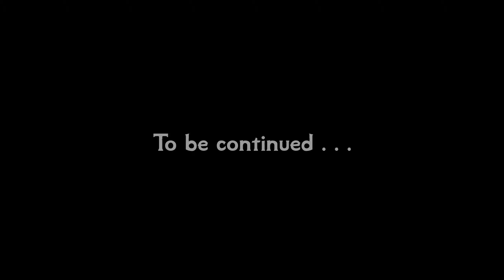Stray #1 8 Out of 9 Ain't Bad [Let's play]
Lost, alone and separated from family, a stray cat must untangle an ancient mystery to escape a long-forgotten cybercity and let's play their way home.